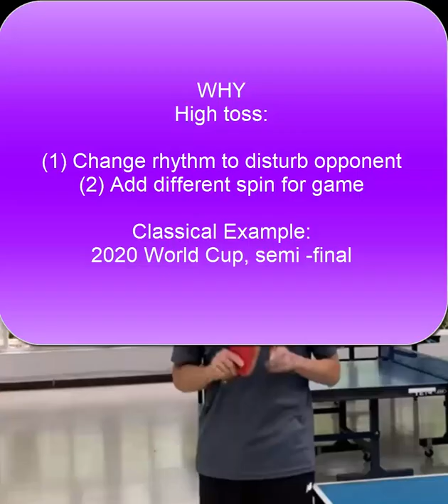[Case Study] When High Toss Serve? (Ma Long How)